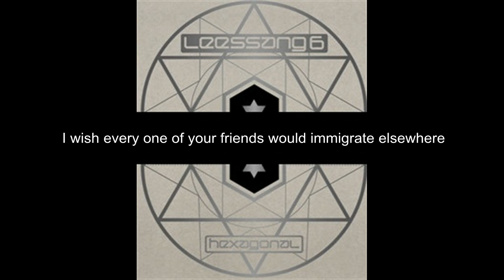LeeSsang - Carousel [English Subs]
"I hope an earthquake would destroy the streets we walked together
I wish the restaurant we'd go together would go bankrupt and disappear
I wish every one of your friends would immigrate elsewhere
The sofa, the bed, and my car we've spent time in together
I wish they'd all just burn in flames."

LeeSsang ft. Lee Juk (이적)
Carousel
6th Album 'Hexagonal'

Translations by daechungpower